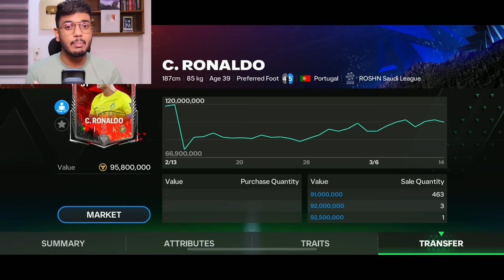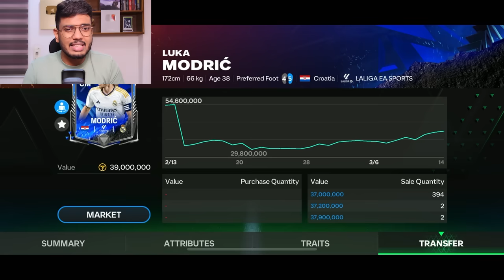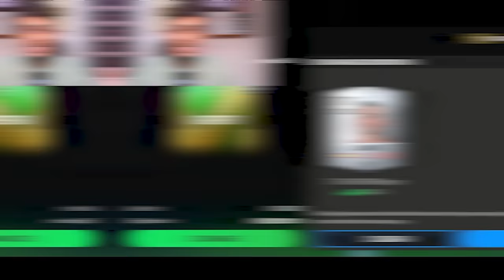Guaranteed Profit Exchanges? 95 Rated Exchanges in FC MOBILE!